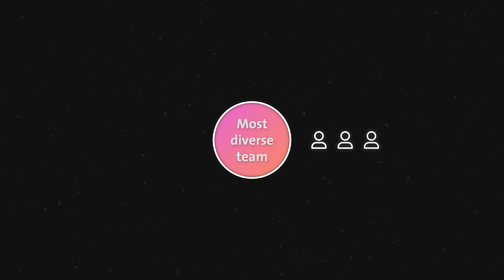Diversität in Gruppen - Emmas Quest ( InternationalWomensDay )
Emma, Data Scientist im Personalwesen der Swisscom, analysiert Gruppen auf ihre Diversität. Erfahre mehr darüber, wie wir Gleichberechtigung fördern können.